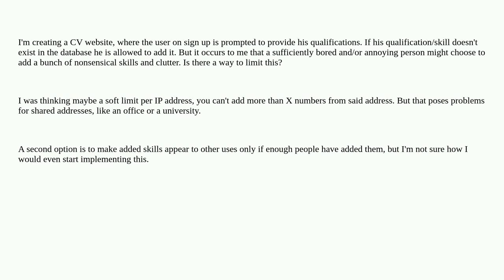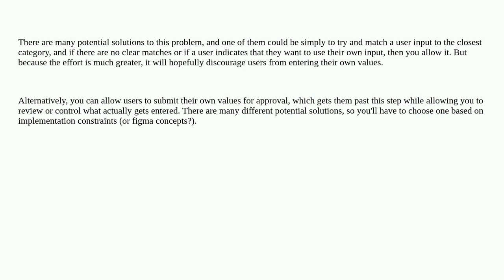Ux: How to stop User from creating too many instances at Sign-up?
How to stop User from creating too many instances at Sign-up?

A special thanks goes out to the awesome community

  user-behavior interaction-design website-design